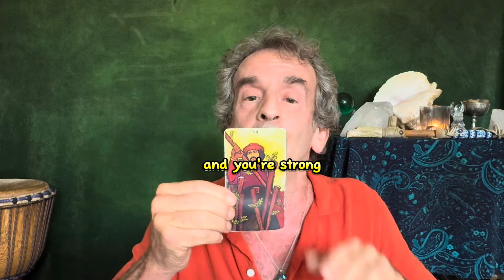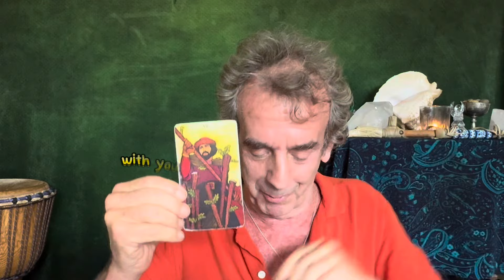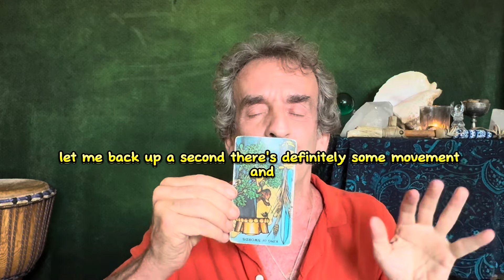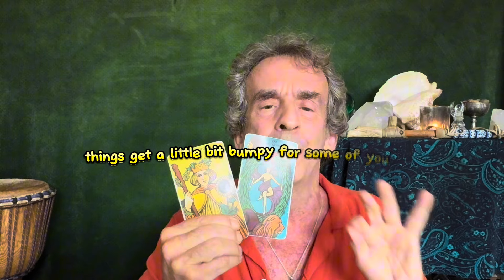Your Tarot Reading; Things Will Happen Fast!!! Their Negativity Can't Stop You!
Things will happen fast, their negativity can't stop you Released on 8/21/2024 and valid whatever date this video finds you. Important new beginning ahead. Dear Starseeds, Lightworkers, Empaths and spiritual awakening people. My psychic readings draw upon Channeling, Mediumship, Astrology and Numerology as well as divination cards like Tarot Cards and are designed to assist you in navigating these changing times on our rapidly evolving Earth. If you are here you may be a New Earth Leader and this is YOUR time to awaken and reclaim your power. IF YOU ARE HERE IT IS NO ACCIDENT. THE TAROT IS THE NUMBER ONE TOOL AMONGST PSYCHICS NOW MORE THAN EVER AND FOR GOOD REASON!

It's "Healers and Healing" Month on "Spirit Mind Family", our inner community for The Medium Channel.  Learn more about the different ET types and how to work with them here. for more information log

The Medium Channel and "Spirit Mind Family" are here to offer a safe place for spiritually evolving souls.  It is a great awakening on our planet, the energies are constantly changing, the frequencies keep building so we offer you this space to connect with like-minded community and to receive spiritual tutorials as well as channeled information and activations from The Master Teachers, Ascended Masters, Extraterrestrial beings and ET guides etc. Please feel free to subscribe to the channel and hit the bell to get notified when we do our live mediumship and readings as well as transmissions and activations.